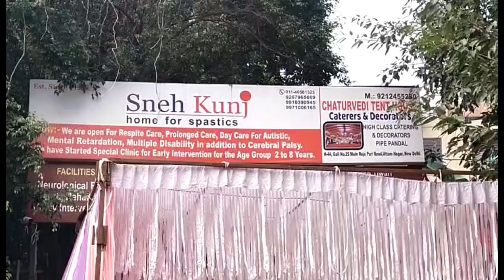Unveiling Talent:13वीं स्पेशल एथलीट मीट का आयोजन | 26 विशेष स्कूलों के बच्चे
प्रतियोगिता में विभिन्न खेल जैसे फुल शॉर्ट, बॉल थ्रो, टेनिस बॉल थ्रो, ड्राइंग प्रतियोगिता तथा फैंसी ड्रेस कंपटीशन के अलावा, विभिन्न खेलों में बच्चों द्वारा भाग लिया गया

स्नेह कुंज में 13वीं स्पेशल एथलीट मीट का आयोजन किया गया.
 जिसमें 26 विशेष स्कूलों के 500 से भी ज्यादा बच्चे विभिन्न प्रतियोगिता में शामिल हुए।कार्यक्रम में बतौर मुख्य अतिथि डॉक्टर आशीष चौधरी, प्रबंधक निदेशक आकाश हेल्थकेयर सुपर स्पेशलिटी अस्पताल, डॉक्टर विद्या नायर चौधरी नेत्र विशेषज्ञ आकाश हेल्थकेयर सुपर स्पेशलिटी अस्पताल,  सुशील बत्रा सीइओ रिलैक्सो फुटवियर, ऑल द्वारका रेजिडेंट फेडरेशन के महासचिव रोबिन शर्मा, उपाध्यक्ष निधि गुप्ता, मुकेश सिन्हा संपादक द्वारका सिटी एवं सोशलिस्ट एक्टिविस्ट मुख्य अतिथि के रूप में मौजूद रहे।
कार्यक्रम की शुरुआत दीप प्रज्वलित व गुब्बारे उड़ा कर की गई।
प्रतियोगिता में विभिन्न खेल जैसे फुल शॉर्ट, बॉल थ्रो, टेनिस बॉल थ्रो, ड्राइंग प्रतियोगिता तथा फैंसी ड्रेस कंपटीशन के अलावा, विभिन्न खेलों में बच्चों द्वारा भाग लिया गया. कार्यक्रम में भाग लेने वाले सभी विजेताओं को स्वर्ण रजत और, कांस्य पदक से सम्मानित किया गया।

वही सभी प्रतियोगिता को प्रमाण पत्र से  सम्मानित किया गया. वहीं सभी स्कूलों को मोमेंट्स से सम्मानित किया गया।कार्यक्रम में  तहसीलदार द्वारका हरविंदर कौर, सामाजिक कार्यकर्ता  सुधा सिन्हा, उषा जलपुरी, मधुमिता विश्वास, पीके चोपड़ा, आई एम खन्ना  के अलावा अन्य गण्यमान्य लोग मौजूद रहे।
कार्यक्रम के अध्यक्ष केएन सिंह ने की. उन्होंने इस कार्यक्रम को सफल बनाने के लिए सभी का धन्यवाद व्यक्त किया।